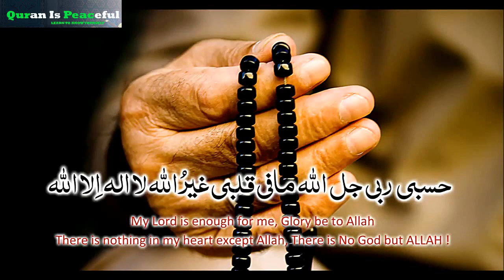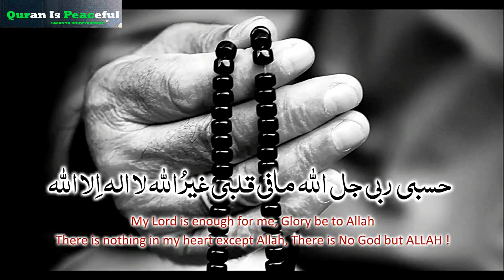Powerful And Life Changing ZIkr. Quran Is Peaceful.There is No God Except ALLAH !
My Lord is enough for me, Glory be to Allah
There is nothing in my heart except Allah, There is No God but ALLAH !
Insh'Allah! Quran is peaceful  shall keep posting Videos regularly.
This is Quran is peaceful official youtube channel